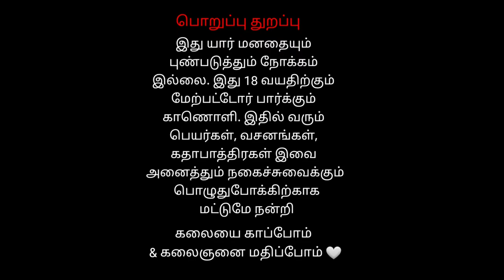கோமாளி செய்யும் காரியத்தை பாருங்க | கற்பக வல்லி நாடகம் பார்த்த சாரதி நாடக சாபா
கற்பக வல்லி நாடகம் பார்த்த சாரதி நாடக சாபா